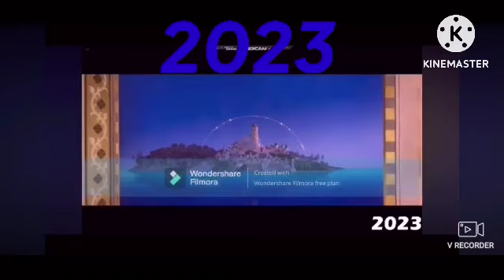My movie titles 2013 2024